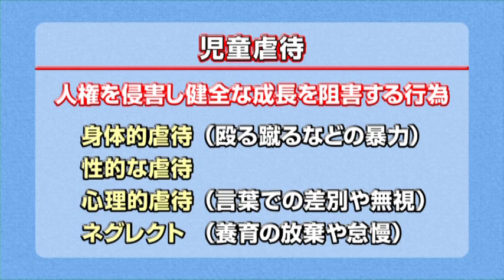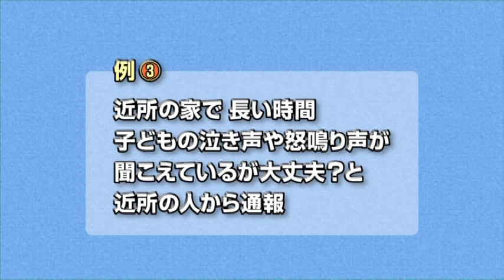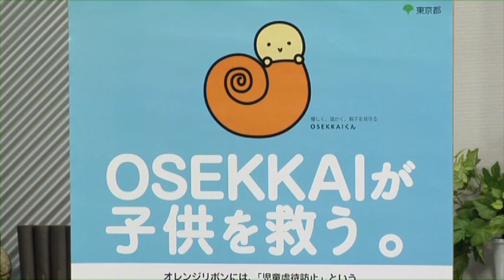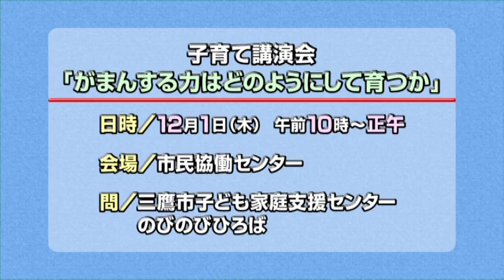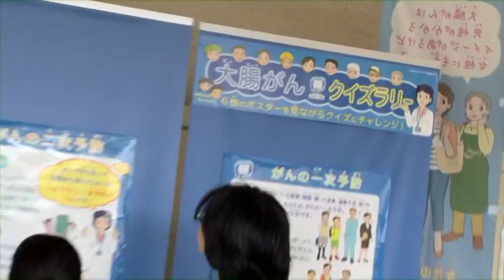三鷹市テレビ広報「みる・みる・三鷹」第487回（2016年11月6日号）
●児童虐待を防ぐために
●2016 みたかケンコウデスカ？デー